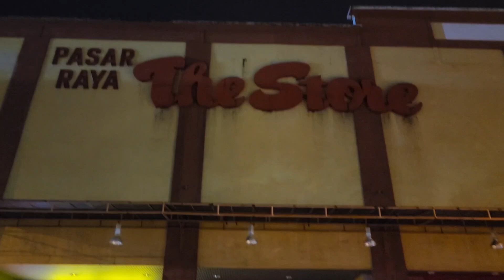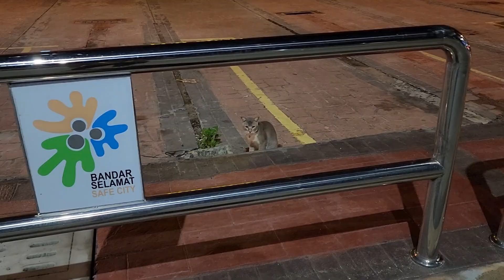Geng Ukur - Seram Jalan Tiba² Sunyi